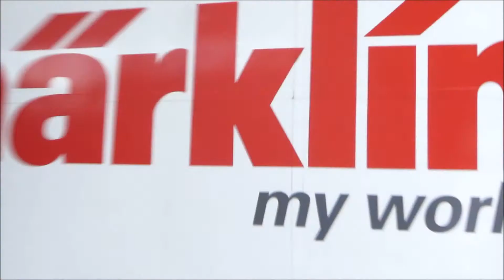Treinen in Hessen, juli-augustus 2012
Filmpjes gemaakt tijdens een vakantie in Hessen in juli en augustus 2012. We zien een grote verscheidenheid aan treinen op de stations Nidda, Lauterbach (Hessen), Fulda, Giessen en Alsfeld (Hessen). Onder andere treinen van de HLB (Hessische Landesbahnen), DB Regio, DB Fernverkehr en Cantus zijn te zien.